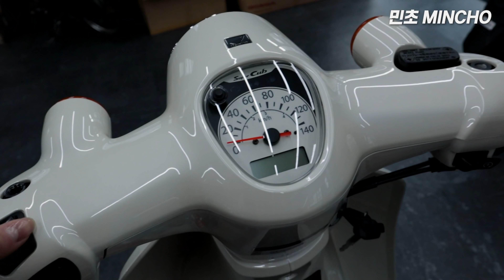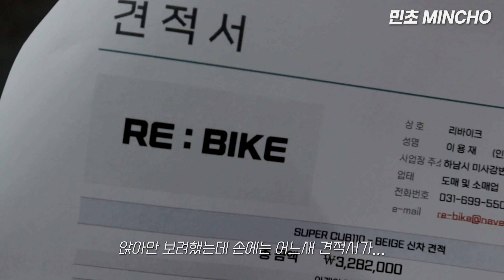크리스마스🎄선물로 오토바이🛵를 사버렸다 🧚🏻‍♀️ㅣENG SUB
안녕하세요 민초입니다

요즘 편하게 탈만한 세컨 바이크 기추 욕구가 뿜뿜!
커브와 베스파를 두고 고민 하고 있어요
앉아만 보려고 했는데 어느새 제 손에 계약서가...?

일년동안 열심히 산 저에게 주는 셀프 크리스마스 선물!
커브 오너님들 필수 옵션 추천 해주세요🙌🏻